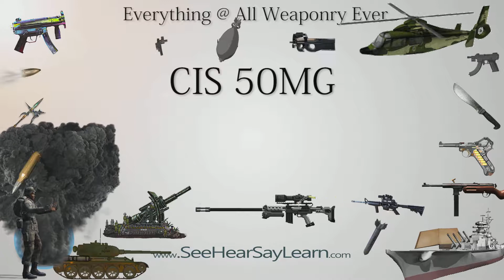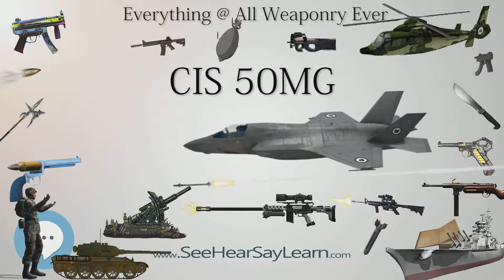CIS 50MG (Everything WEAPONRY & MORE)💬⚔️🏹📡🤺🌎😜✅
This video is about "CIS 50MG". This video series is something special. We're fully delving into all things everything and all things about the everything you could imagine in WEAPONRY. From guns, war, ammo, strategy, bombs, destroyers, air craft carriers to the politics and manufacturers of weapons!!!